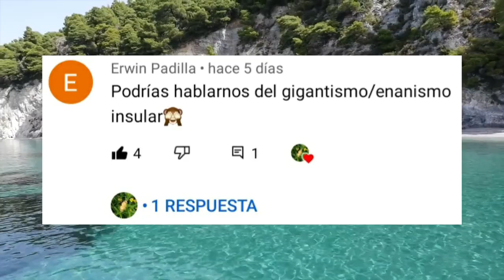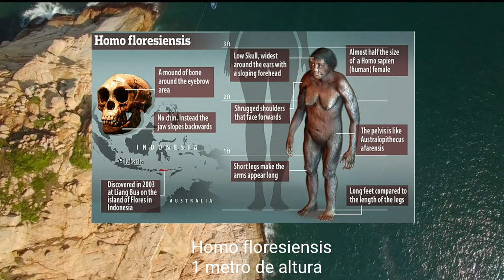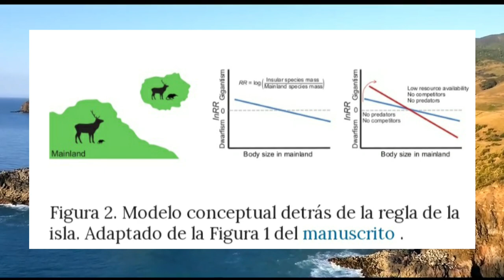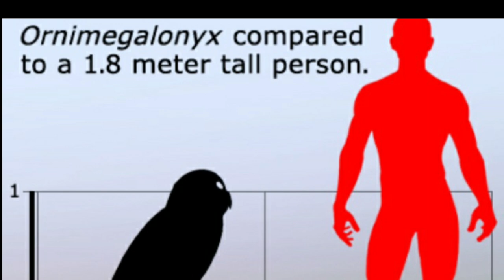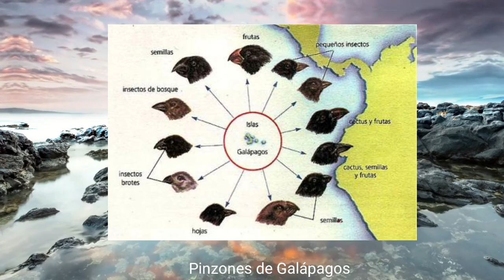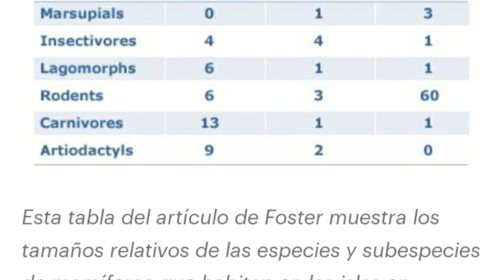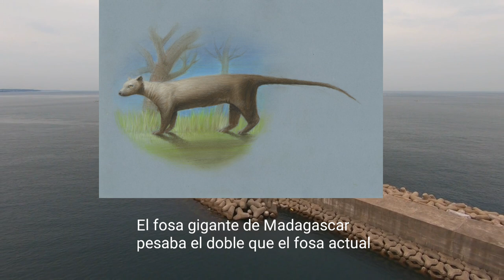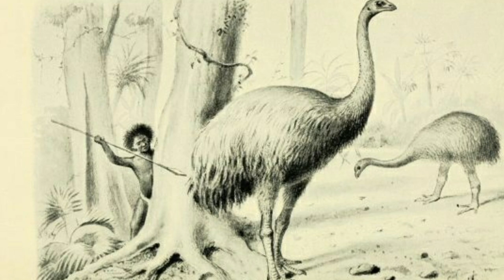🦉 GIGANTISMO y ENANISMO INSULAR * Animales increíbles!!! 🐘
Cómo y por qué en las islas plantas y animales se hacen gigantes o enanos? La explicación y muchos ejemplos te esperan en este video :)